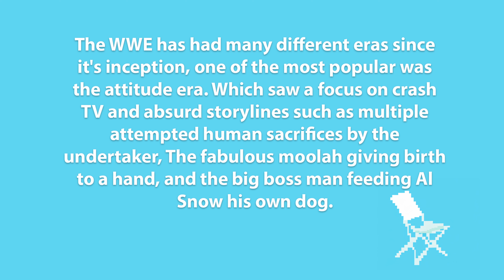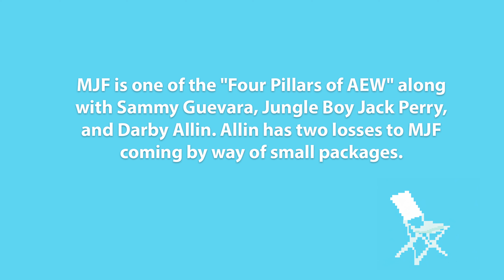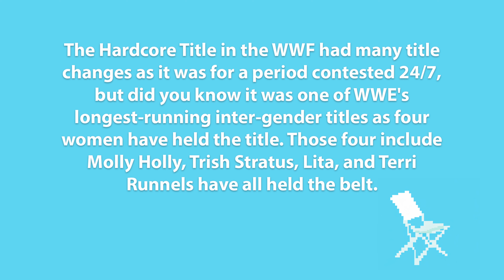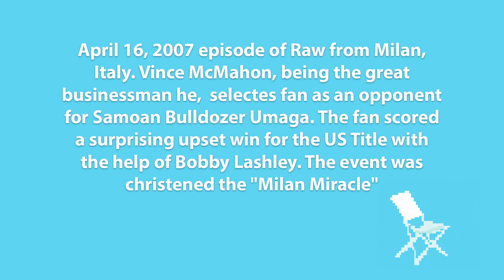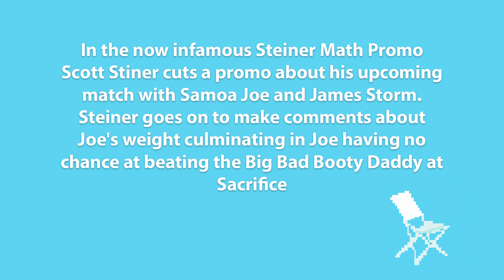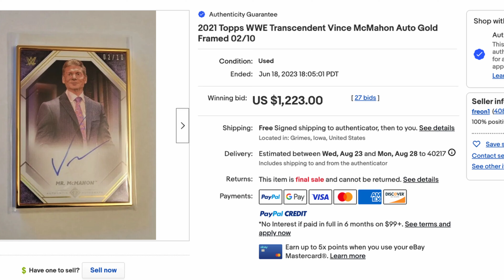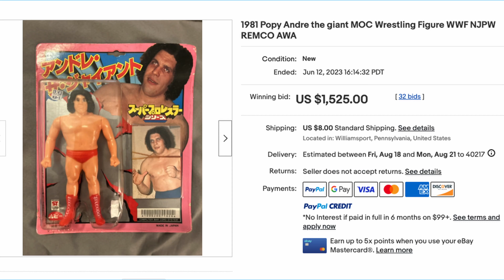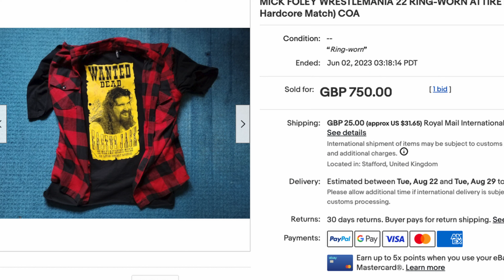Mankind's WrestleMania Gear to Steiner Math. You Mark! TikTok Tournament of Champions Episode 1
🔥 Step into the squared circle with "You Mark!" - the ultimate destination for all you pro wrestling fanatics out there. If you thought you knew everything about the world of wrestling, think again! We're here to challenge your knowledge, your quick thinking, and your passion for the sport you love.

🌟 In this action-packed episode, we're diving headfirst into the heart of wrestling history, dropping tidbits that'll have you buzzing with excitement. From iconic eras to unexpected trivia, we've got it all. Let's break it down:

The WWE has seen its fair share of eras, but one of the most unforgettable was the Attitude Era. Crash TV, absurd storylines, and unforgettable moments like "The Fabulous Moolah giving birth to a hand" are all on the table. (Not Moolah – it was Mae Young!)

Discover the "Four Pillars of AEW," including MJF, Sammy Guevara, Jungle Boy Jack Perry, and Darby Allin. We're exploring their rivalries and MJF's clever use of small packages for wins.

Get ready for our Brass Ring challenge, "Keeping up with the Johns." Can you name wrestlers with "John" or "Jon" in their name? It's a game of wit, speed, and wrestling knowledge. Can you keep up?

Uncover the secrets of the WWF Hardcore Title, its 24/7 rule, and the surprising inter-gender champions like Molly Holly, Trish Stratus, Lita, and Terri Runnels. (Sorry, Lita – it was actually Godfather's "employee" Mike!)

Relive the legendary "Steiner Math Promo," where Scott Steiner dishes out some unforgettable words about Samoa Joe and James Storm. Then, brace yourself for our second Brass Ring challenge, "In this economy." Guess the selling prices of collectible wrestling memorabilia to win big!

And for our grand finale, we're taking a detour into classical art! We're diving into the world of Vincent van Gogh, exploring his influence on Western art history and testing your knowledge beyond the ring.

Whether you're a casual fan or a hardcore wrestling enthusiast, our show will keep you entertained, engaged, and craving more.